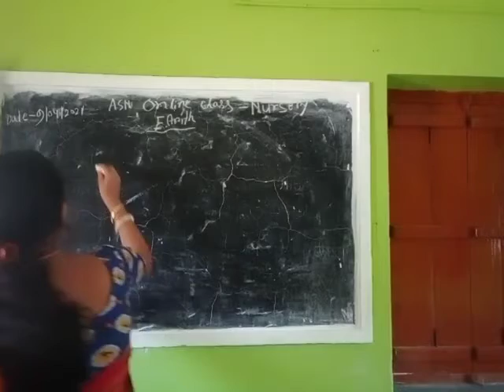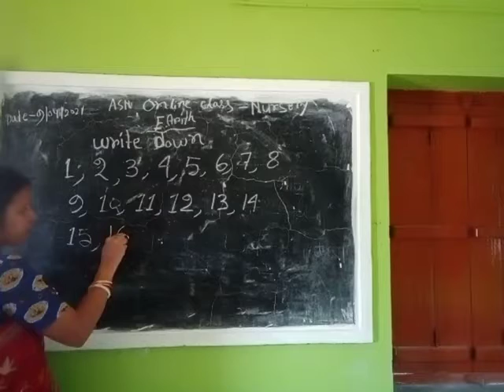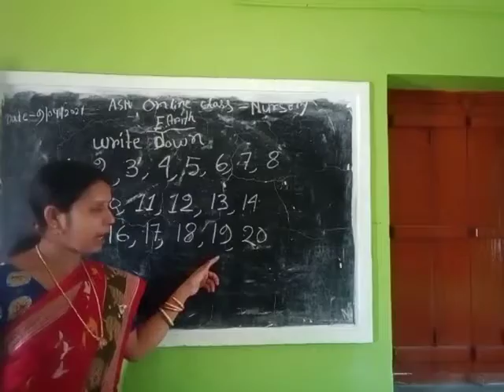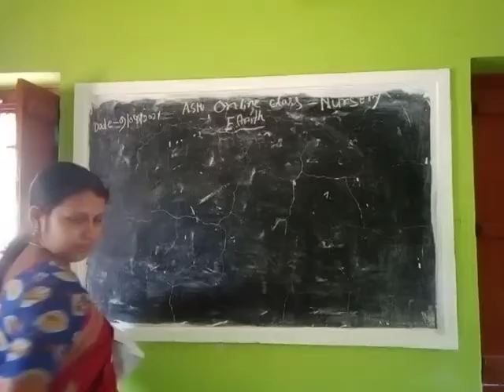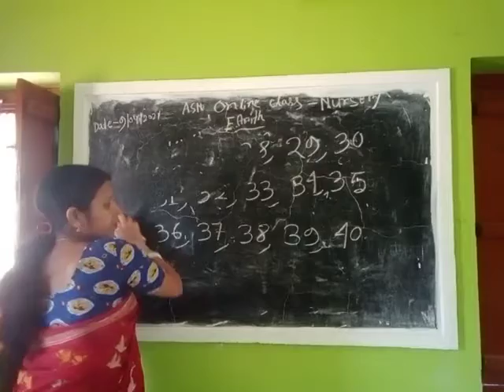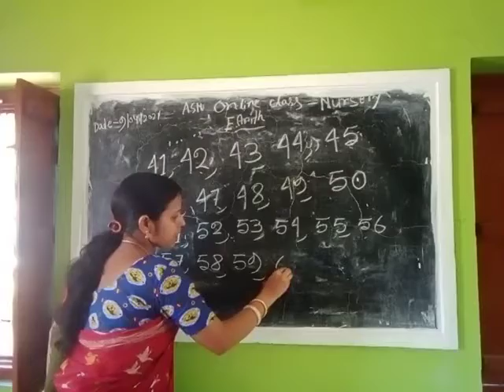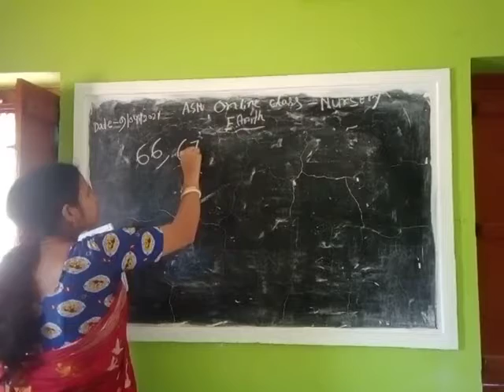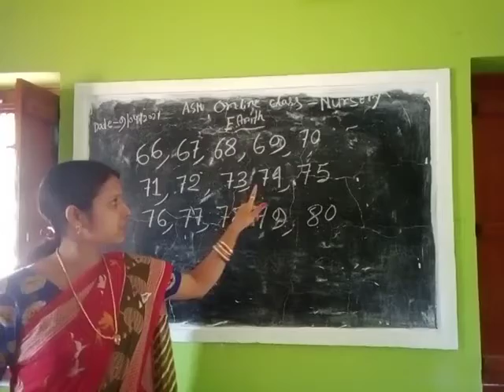Class Nur E Arith 09 04 2021